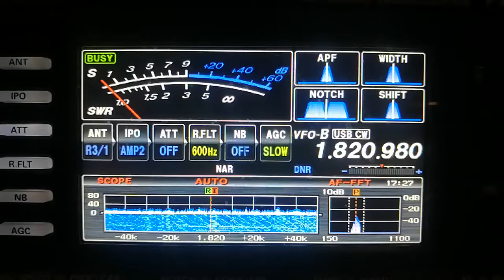8Q7WM 160m 5 Mar